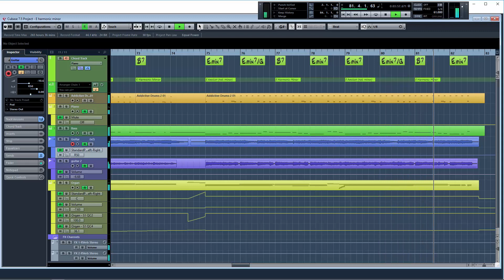E minor (or G major) Awesome guitar backing track WITH CHORDS and scales!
This backing track gives you everything you need for a nice improvisation. The chords and the suggested scales.